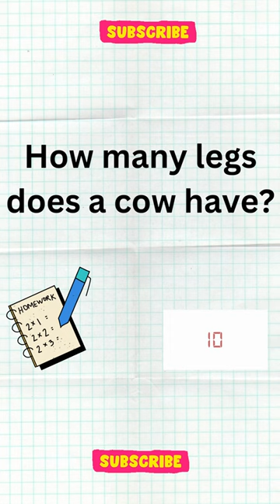How many legs does a cow have?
Most Important Asked Simple GK Quiz (General Knowledge) GK Questions Answers for Students/Kids & all competitive exams.
We provide a comprehensive study of all sections that are covered under the subject of General Knowledge.
We comprehensively cover Geography, History, Polity, Economy, Business, General Science, Ecology & Environment, Art & Culture, Sports, Healthcare, Communication, Education & Career, IT & Computers, and Technology.